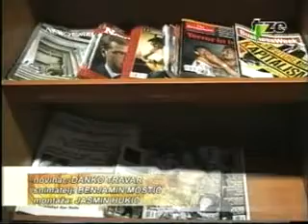najava za predavanje u ACZenica za 08 12 08